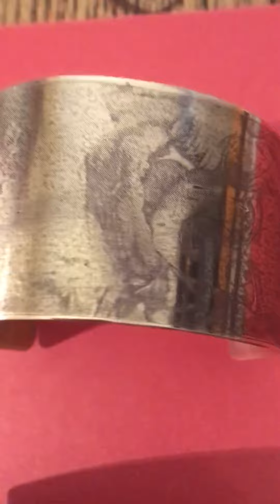Brass bracelet etched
Etched brass cuff